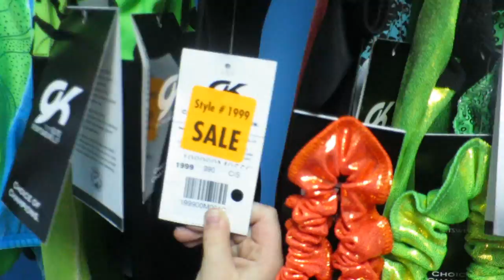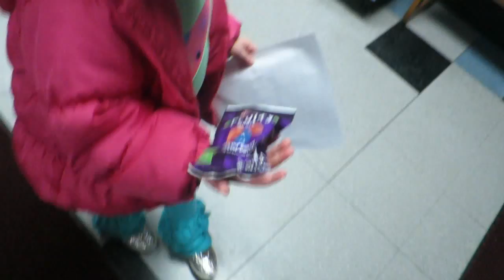KINZ SHOWING OFF HER GYMNASTICS SKILLS! │2•17•16 DAILY VLOG